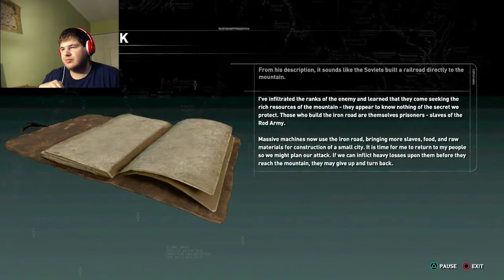The Quest for the Lockpick | Rise Of The Tomb Raider #3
We get a new best friend and need to complete his mission to get the lockpick and unlock a chest that gives us the esteemed and most legendarily magnificent Momma of all Pistols. But we get a bit distracted by documents, murals, and of course another amazing challenge tomb, and for this one we better bring our floaties.

Rise of the Tomb Raider was developed by Crystal Dynamics, Eidos Montréal